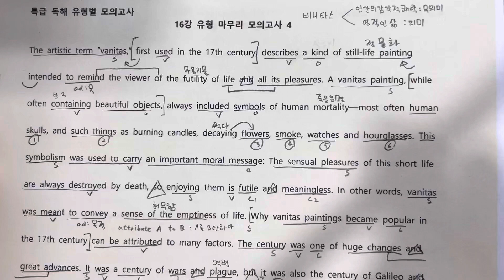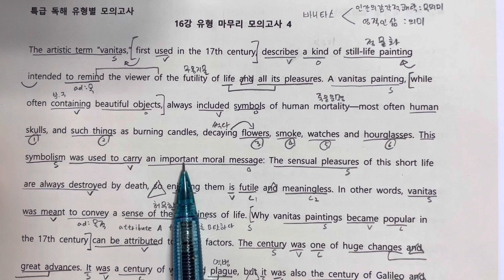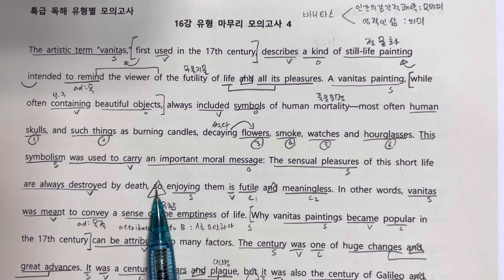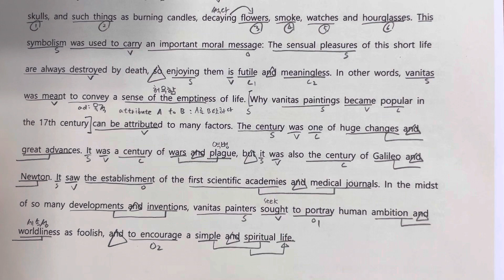16강 유형 마무리 모의고사 4